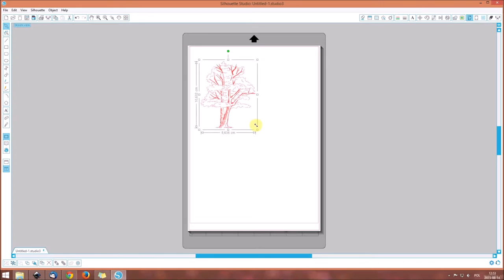Mazaki Silhouette cz.1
Krótki film instruktażowy z wykorzystaniem mazaków Silhouette.
Kupicie je na wycinarnia.pl